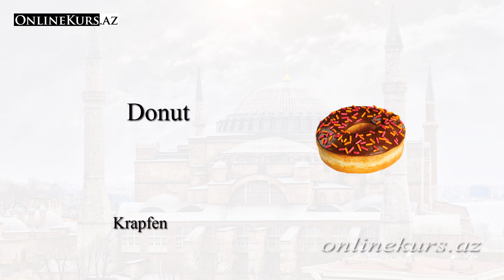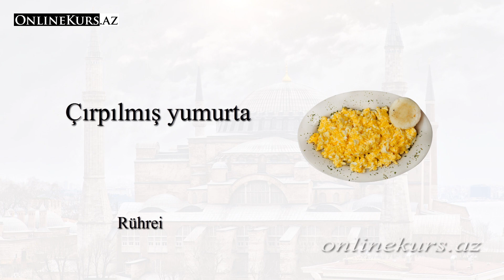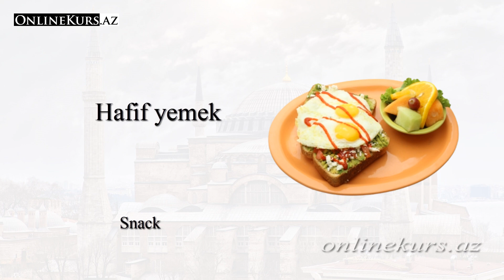Wörter für Frühstück auf Türkisch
Wörter zum Thema „Frühstück“ auf Türkisch

00:08 Frühstück auf Türkisch
00:16 Haferbrei auf Türkisch
00:24 Pfannkuchen auf Türkisch
00:32 Kaffee auf Türkisch
00:40 Tee auf Türkisch
00:48 Krapfen auf Türkisch
00:56 Cornflakes auf Türkisch
01:04 Hartgekochtes Ei auf Türkisch
01:12 Quark auf Türkisch
01:20 Sahne auf Türkisch
01:28 Sauerrahm auf Türkisch
01:36 Honig auf Türkisch
01:44 Butter auf Türkisch
01:52 Käse auf Türkisch
02:00 Toast auf Türkisch
02:08 Waffel auf Türkisch
02:16 Rösti auf Türkisch
02:24 Omelett auf Türkisch
02:32 Rührei auf Türkisch
02:40 Wurst auf Türkisch
02:48 Ungesunde Ernährung auf Türkisch
02:56 Sandwich auf Türkisch
03:04 Snack auf Türkisch